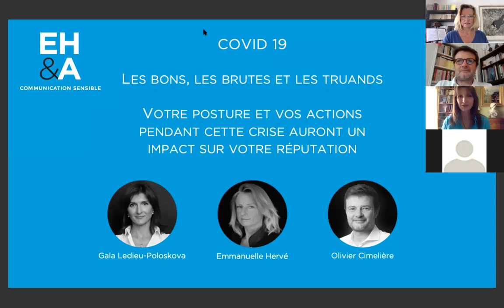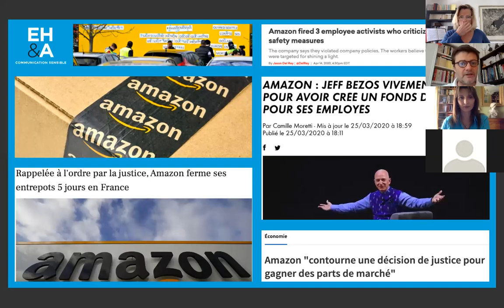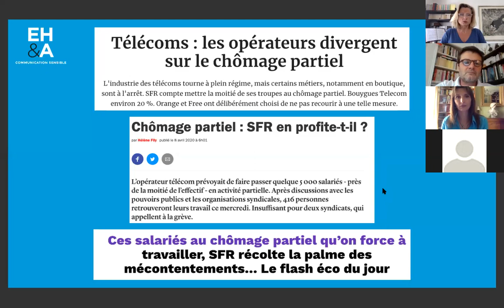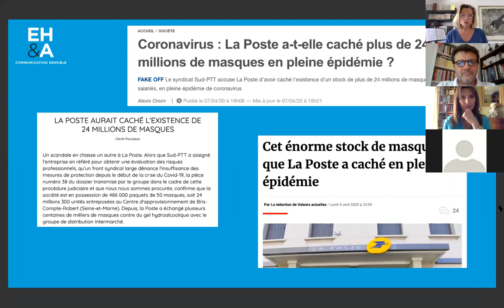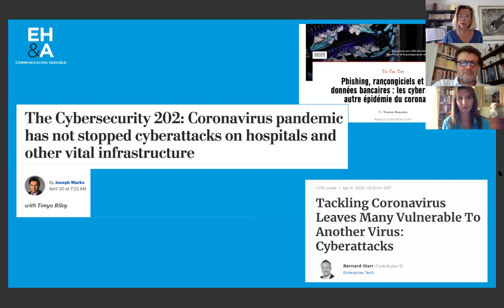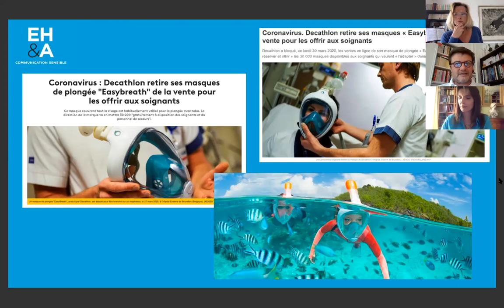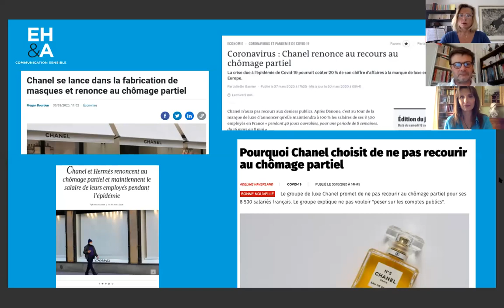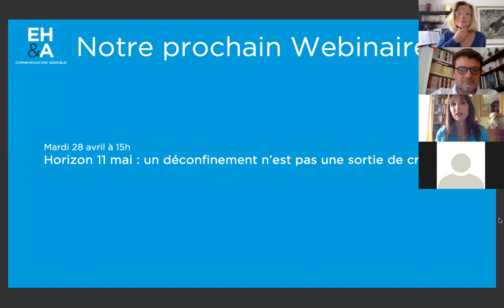Webinar "Les Bons, Les Brutes et Les Truands" du 21 avril 2020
Troisième épisode de la série de webinars "en confinement" du cabinet de conseil en gestion de crise et communication sensible EH&A.

Ce webinar était organisé conjointement par Emmanuelle Hervé et Olivier Cimelière et animé par Gala Ledieu-Poloskova. Il avait pour but de répondre aux questions d'image et de réputation soulevées par les actions des entreprises en période de confinement.

Attention: du fait d'un problème d'enregistrement du webinar, tous les participants n'ont pas été enregistrés en vidéo, nous vous prions de nous excuser du désagrément.